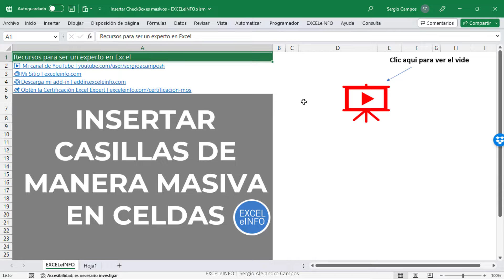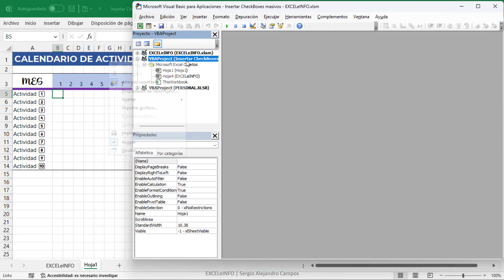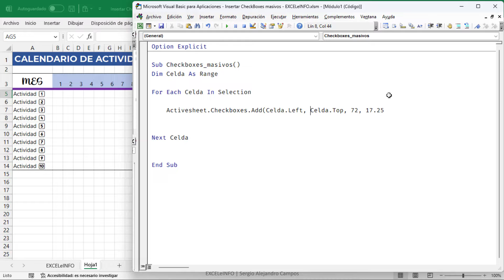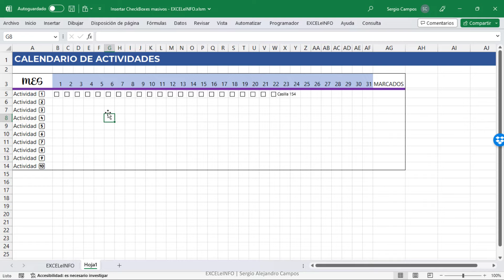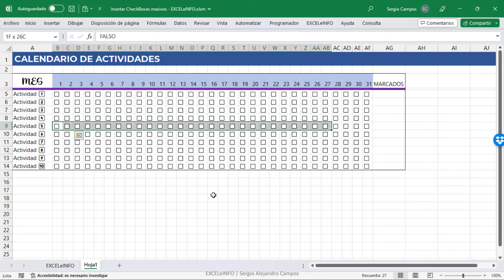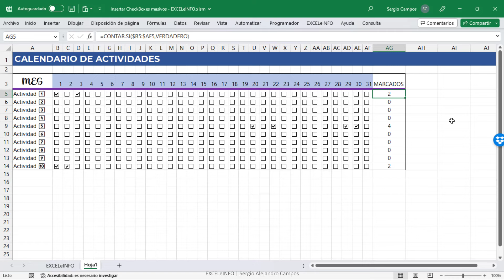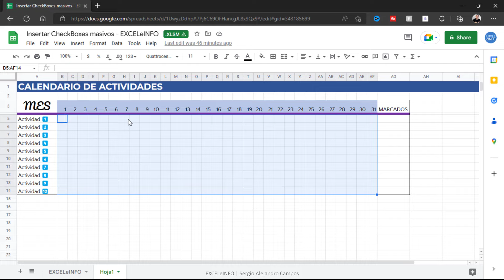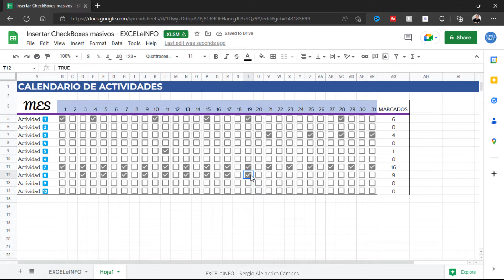☑️ Insertar (muchas) Casillas de verificación en Excel y Google Sheets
🔥 Imagina que estás diseñando un Calendario de actividades o un Formato de checklist y necesitas insertar masivamente Casillas (checkboxes).

👉 En este video te enseñaré a hacerlo tanto en Excel como en Google Sheets.

🤯 Por cierto, Google Sheets me sorprendió!

⏱ CAPÍTULOS ⏱
0:00 Intro
00:55 Insertando Casillas de la manera tradicional
02:14 Macro en Excel para insertar muchas Casillas de verificación
10:32 Insertar checkboxes en Google Sheets.